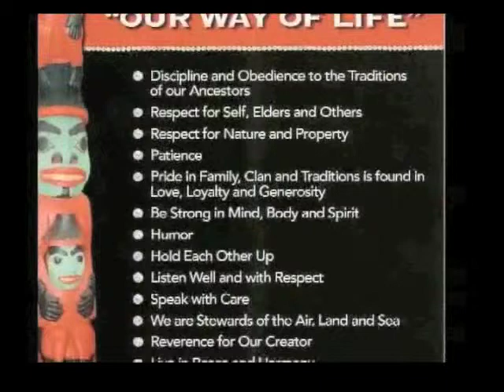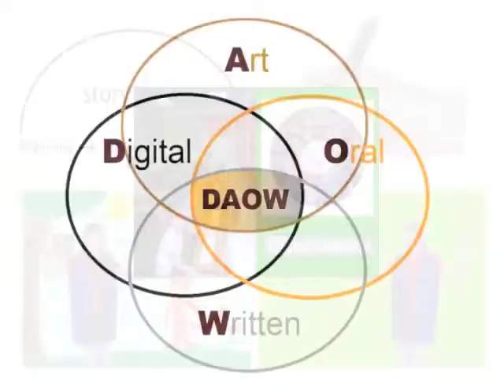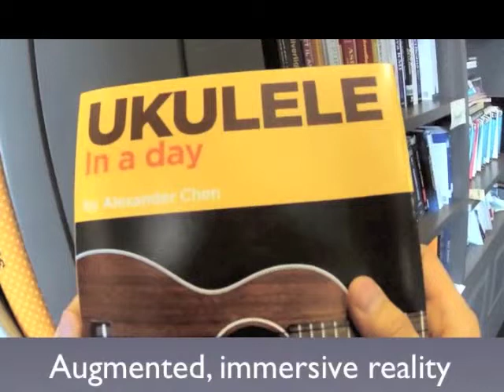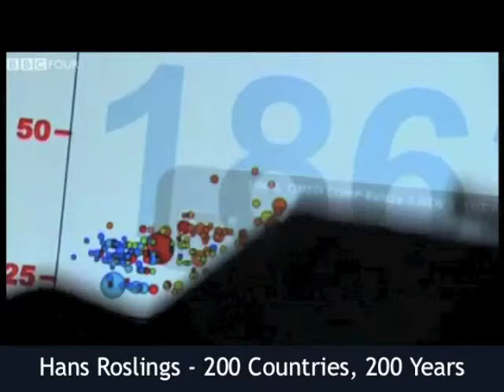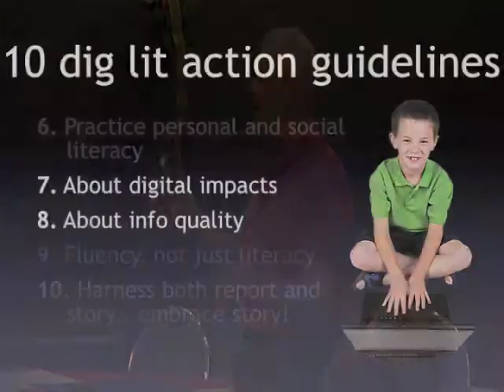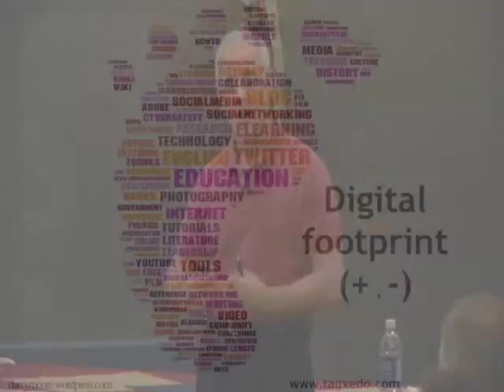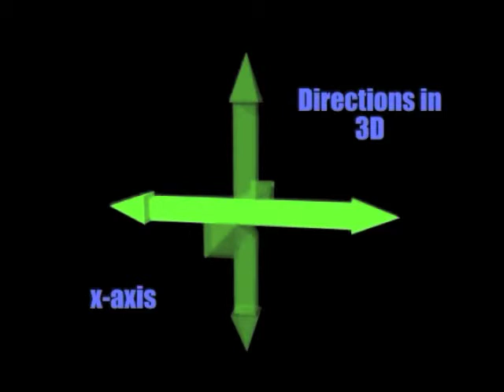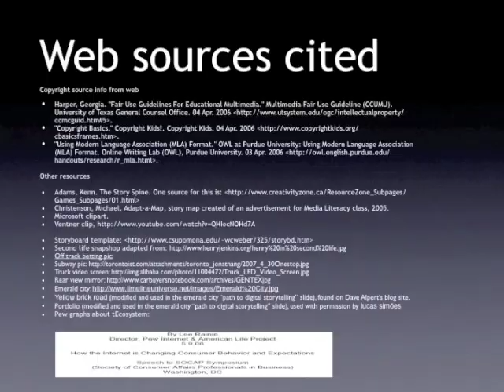New Horizons Education Summit 2012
The Yukon Departments of Education and Health & Social Services are co-hosting the New Horizons : A Focus on Literacy. Jason Ohler presented, "New Media, New Students- New Literacies, New Citizens" on December 4, 2012.